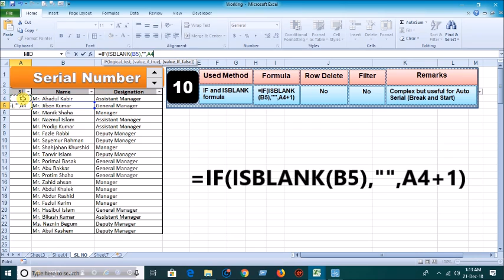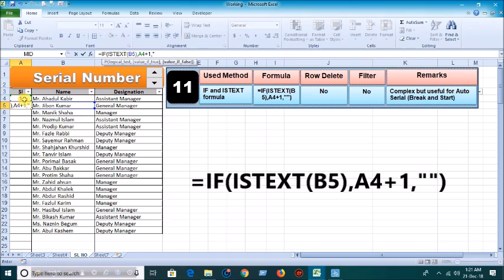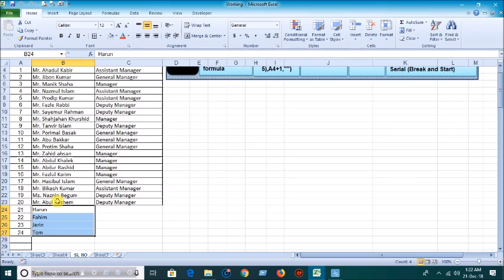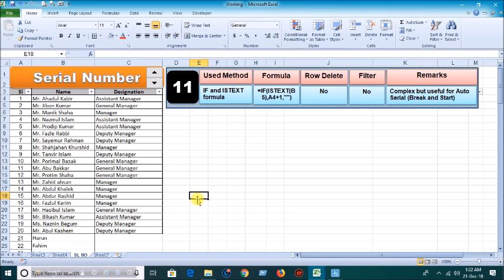Serial Number 4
This is the forth tutorial on serial number. In this tutorial we mainly discussed how put serial number automatically in excel sheet. That means, if you enter data in other column of the table, a serial number will be automatically  of the row.